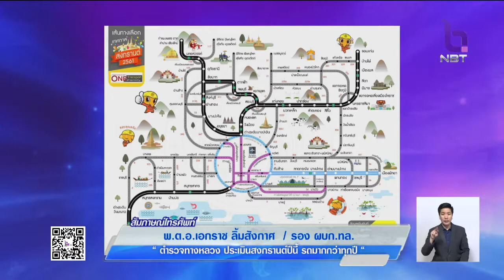ทยอย'กลับบ้านสงกรานต์' ตร.ทางหลวง เตรียมพร้อมเส้นทางหลัก ถ.สายเอเชีย-พหลโยธิน-เพชรเกษม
โฟนอิน พ.ต.อ.เอกราช ลิ้มสังกาศ รองผู้บังคับการตำรวจทางหลวง